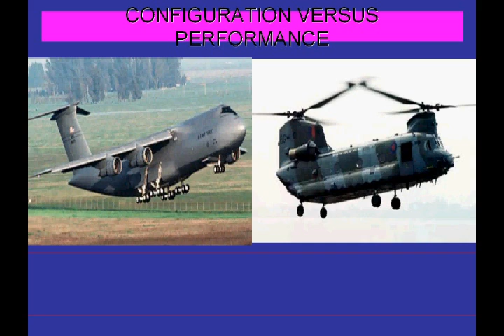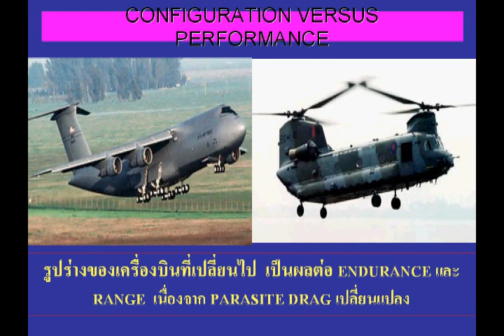8 2 Configuration performance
Configuration performance